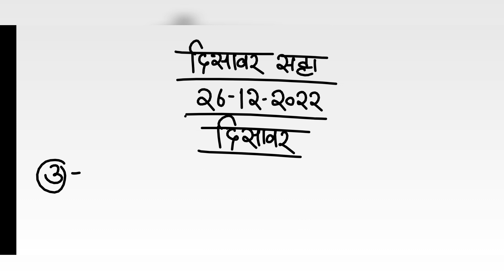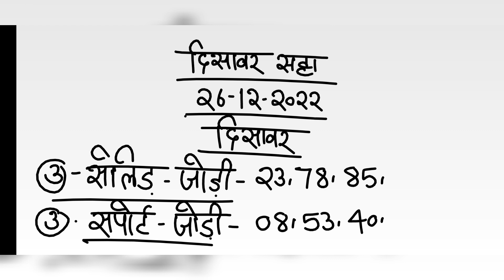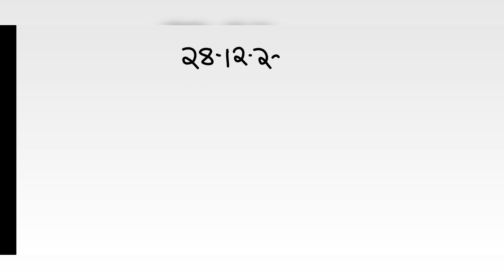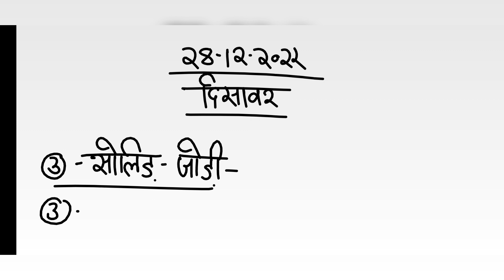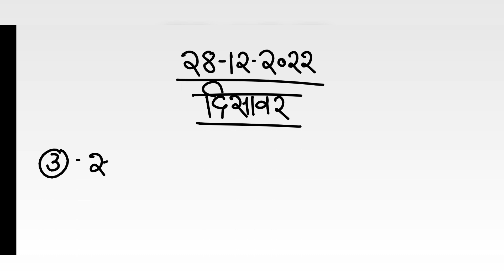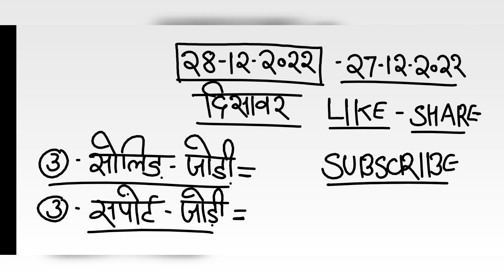दिसावर सट्टा नंबर 28 दिसंबर 2022 के लिए जोड़ी - disawar satta 28-12-2022 single jodi